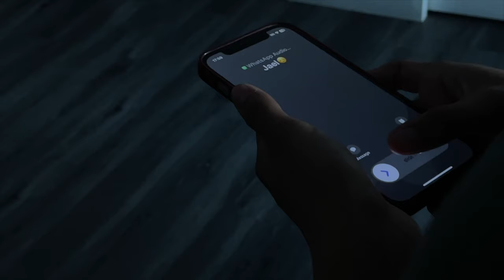MS - Spring FSPA Short Film "Jinxed"